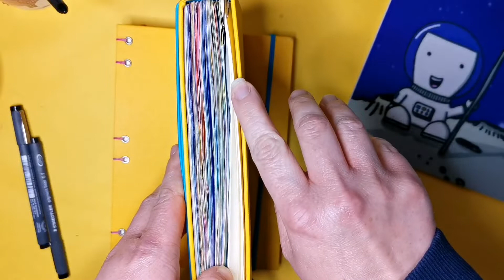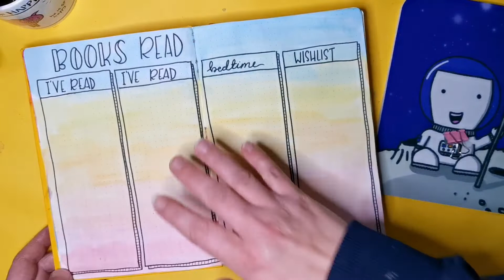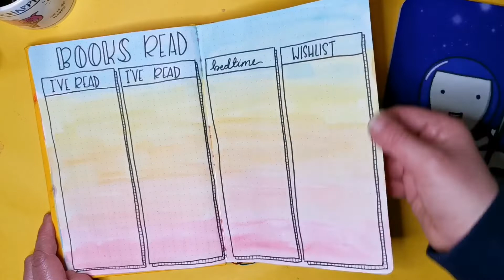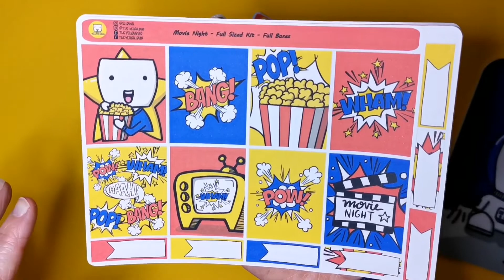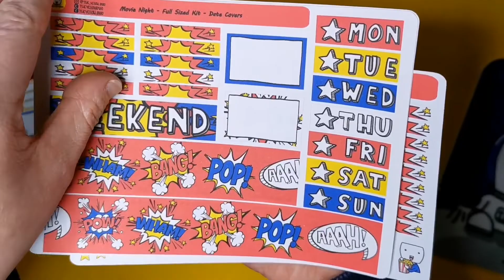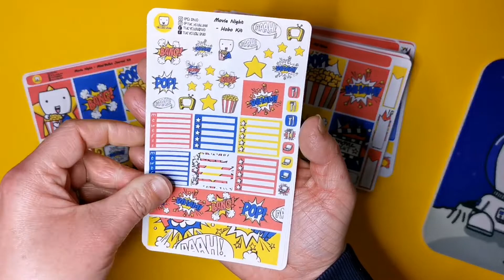New Bullet Journal Setup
Hi! Here's another Plan With Me, this time I'm setting up my new bullet journal.

Find all my digital doodles, sticker and more on my shop instagram: Instagram.com/the_yellow_bujo

Find all my bullet journal spreads on my instagram

Supplies:
Citrus Book Bindary (A5, Avalon, layflat)
Staedtler Pigment liners (1.2)
Watercolours